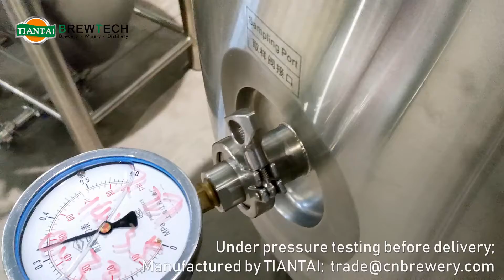Netherlands 300L Conical Beer Fermenters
300L conical beer fermenters finished production and ready for shipping to the Netherlands.
Special designed Tri clamp end cap top cover to fit the limited ceiling on site.